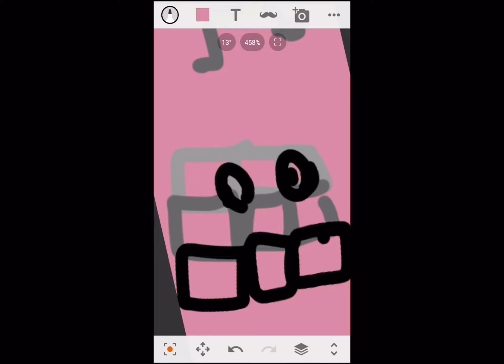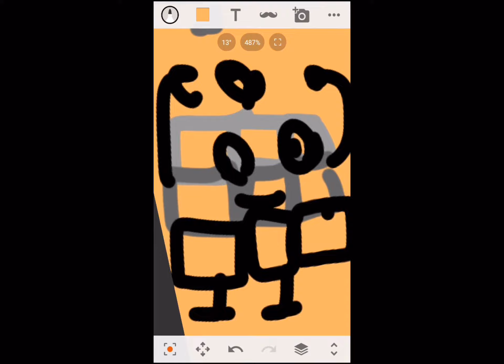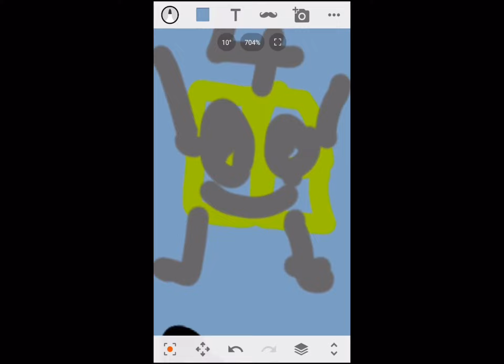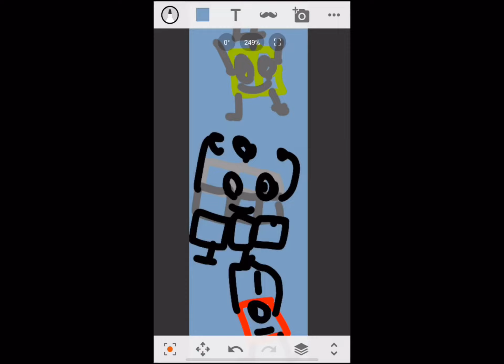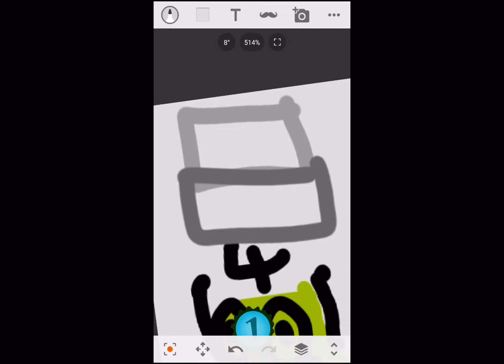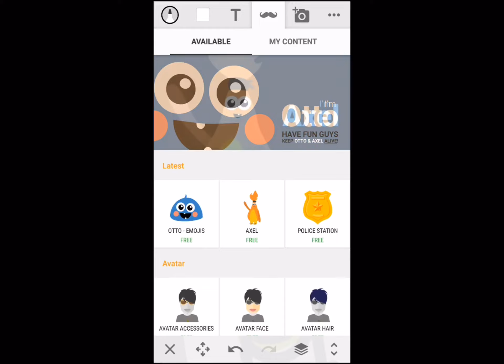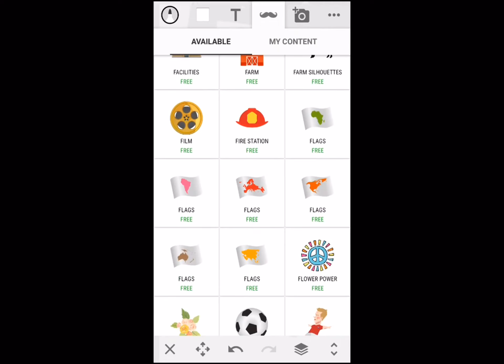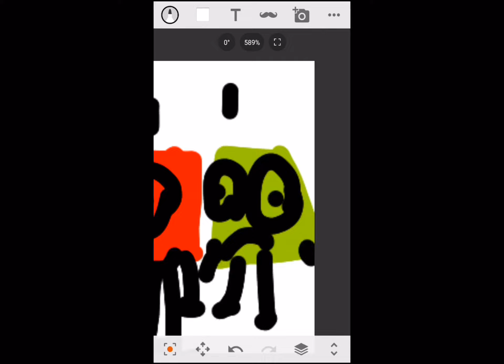Reacting to fours adventures episodes 2 - 4 (read desc)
I didn’t react to episode 1 bc i already reacted to it in the stream if you didn’t see it